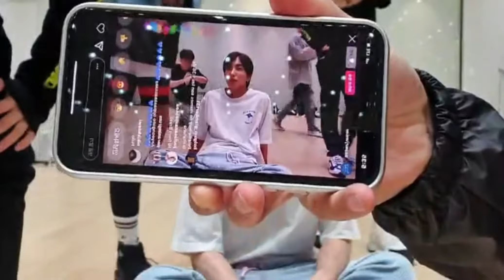[200523] Super Junior Live IG